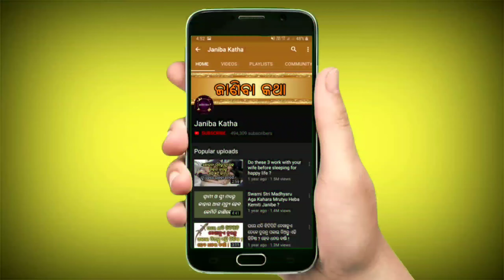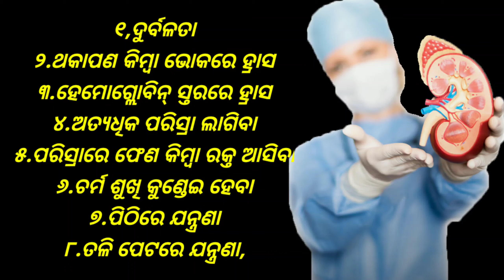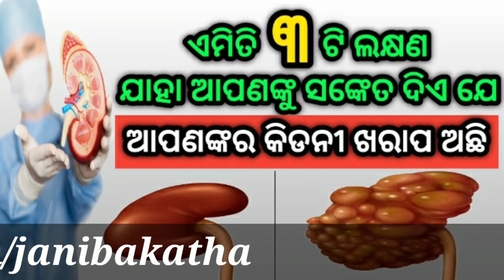ଏମିତି ୩ ଟି ଲକ୍ଷଣ ଯାହା ଆପଣଙ୍କୁ ସଙ୍କେତ ଦିଏ ଯେ ଆପଣଙ୍କର କିଡନୀ ଖରାପ ଅଛି [ KIDNEY ]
Emiti 3 ti lakhyana jaha apananku sanketa diye je apanankara kidney kharap achhi. Kidney problem and solution in odia.